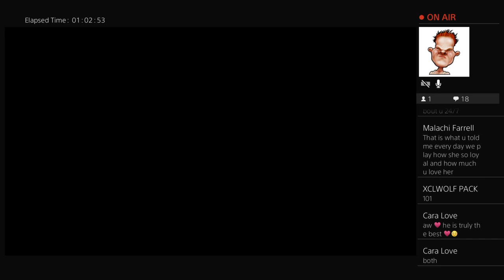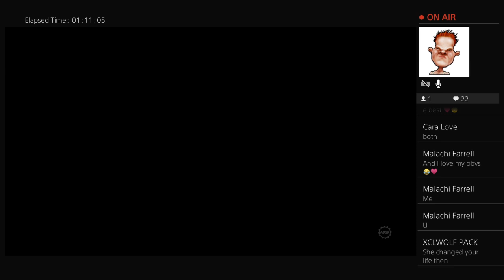Need for speed pay back with Farrell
Will be live steaming everyday if you play Destiny 2. My Twitter is phyrexanhorrer. If you want to donate to me us the this is a Community Driven Channel so if you want to play with me just let me know